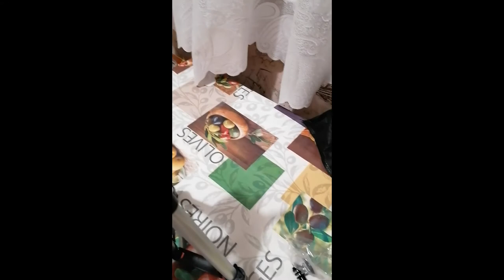Распаковка штатива с алиэкспресс. От канала "Разговор с Богом"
Распакую штатив и расскажу про некоторые особенности его.